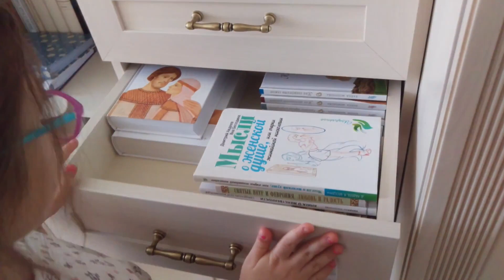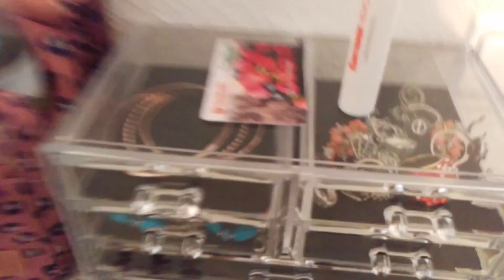Вероника в гостях у бабушки. Поздравили с днем рождения ❤2019 год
Маме 57, мне 37, Веронике 7 🙏❤☀